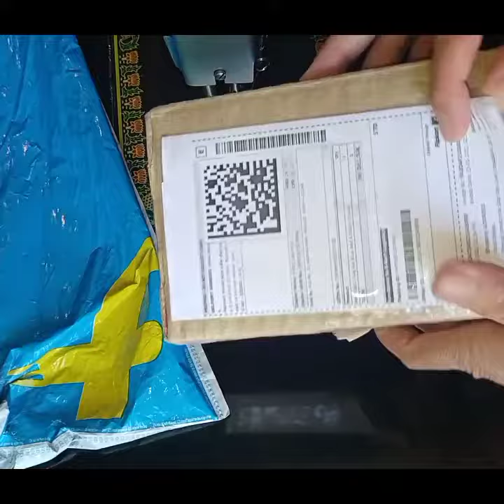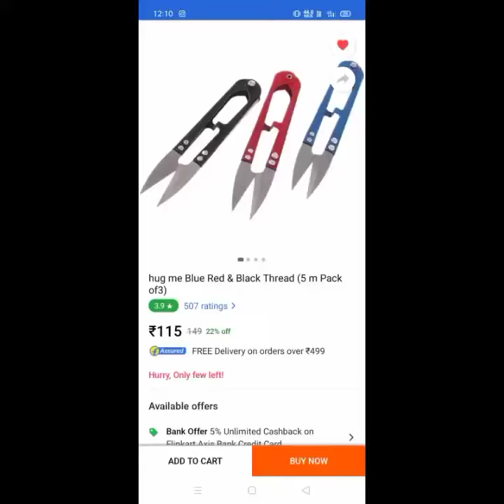Uff ये तो बडी काम की चीज है 😍🤭🤩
Thread cutter